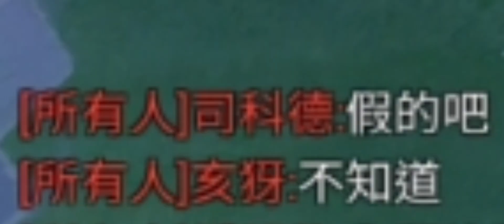暑假特產！不投降三隊友直接掛網？對手說我假基達？傳說對決 祖卡達爾文防線精華